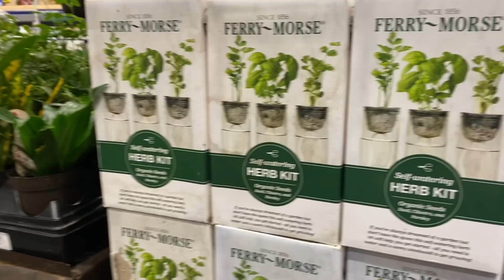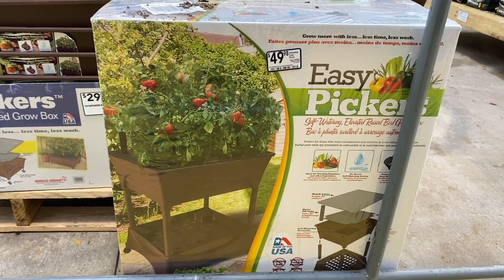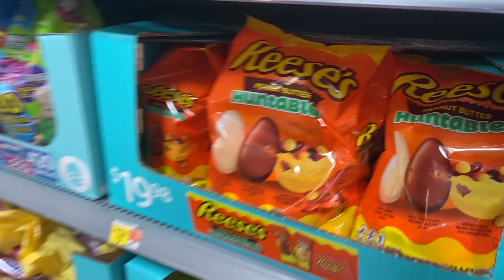BEING BULLIED AT HIS NEW SCHOOL!!! *MOVING PAINS* 🇬🇧🇺🇸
We are experiencing new challenges today, with Bullying in the school systems.  We are an American Family that's recently moved from the UK and our son is struggling with being in an American School.  These are challenges a lot of families experience, so maybe this video will help others relate.

TAMPA, FL
33608